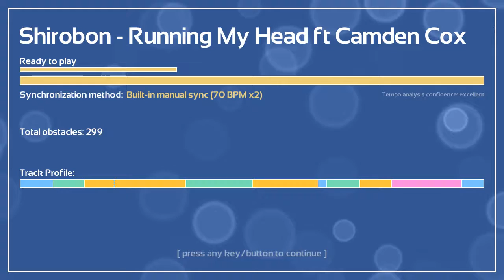Melody's Escape~Meduim Challange And Fails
i shouldnt be trying to get those Bubbles its so Difficult lol!